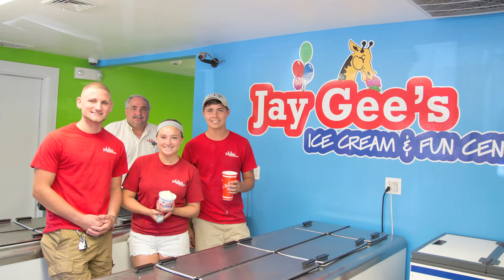Jay Gee's Employment